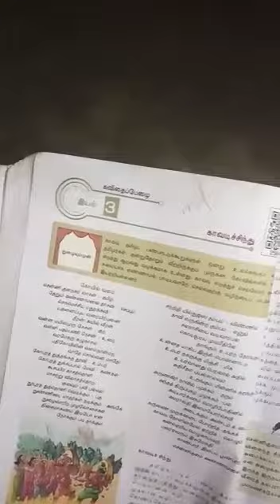வகுப்பு:XI, பாடம்:தமிழ், இயல்:3, பாடத்தலைப்பு: